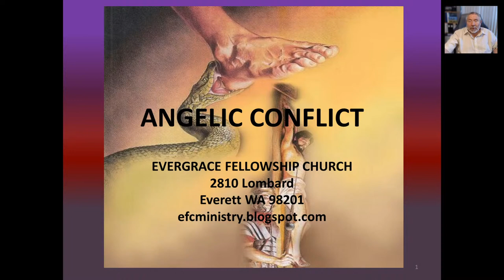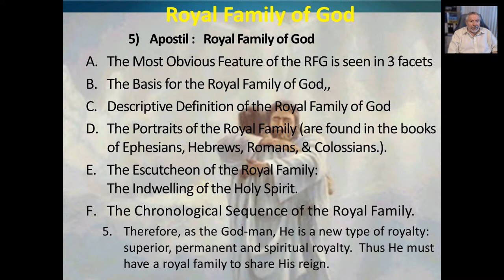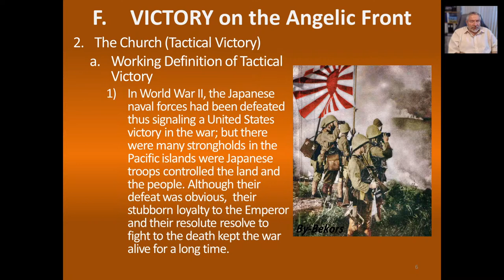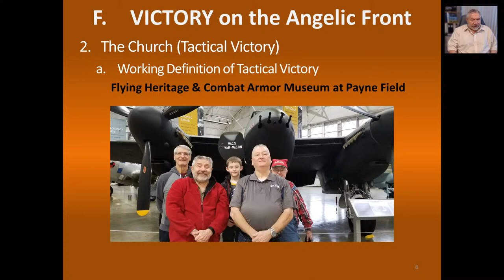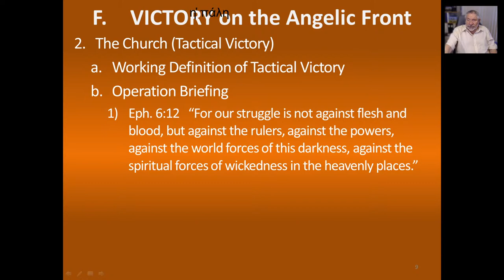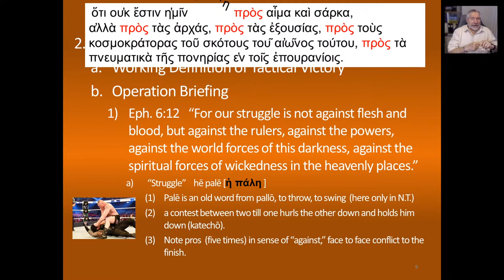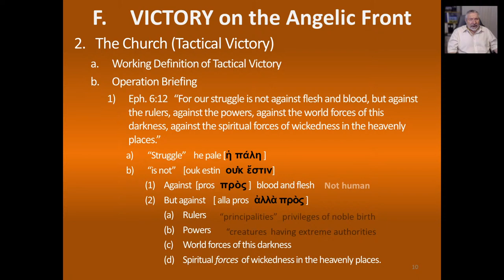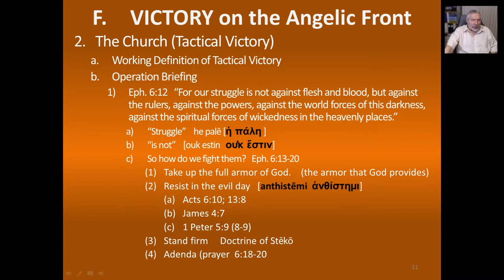2020.09.01 Angelic Conflict #115 Genesis 3 (Strategic Victory/Royal Family - Operation Briefing)